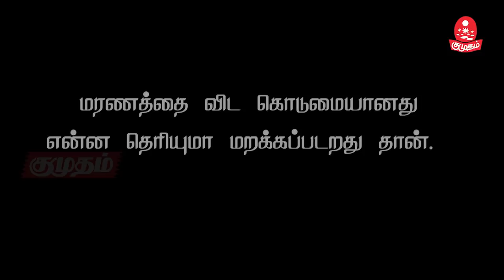கும்ப்ளே உலகசாதனை மேட்சில் மறக்கப்பட்ட தமிழ் ஹீரோ! Sadagopan ramesh|Marakapatta Herokkal | Kumudam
கும்ப்ளே உலகசாதனை மேட்சில் மறக்கப்பட்ட தமிழ் ஹீரோ! Sadagopan ramesh|Marakapatta Herokkal Episode-1| |Kumudam|